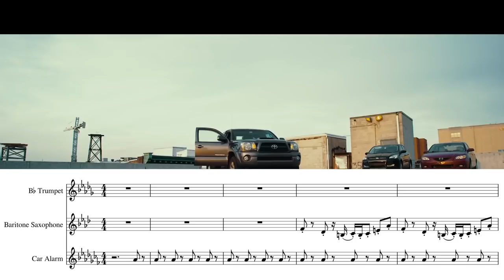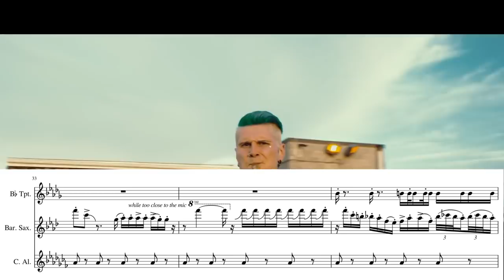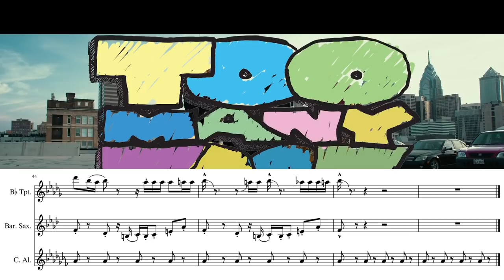Transcription - Too Many Zooz: Car Alarm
Matt can you please play on the beat it makes my job very hard when you don't

Nah but this video's actually sick

Huge shout out to my patrons: Sven Schöllmann, Moritz Philipps, and Kieran Newman! Please consider donating if you're a regular downloader of my sheet music. zhl2018whsxctf242bo